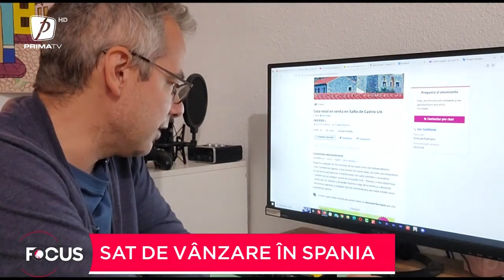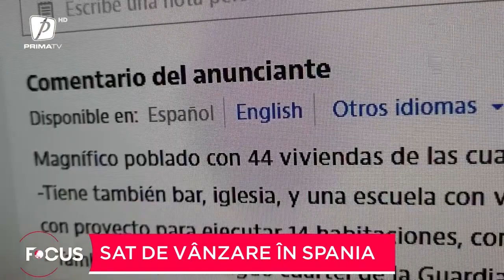Sat de vânzare în Spania